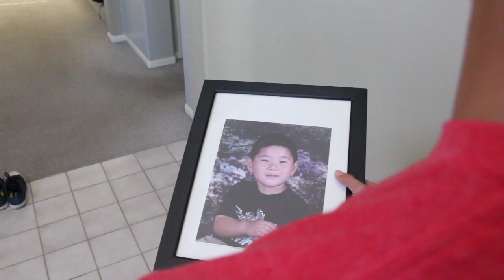Flash VS Naruto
It would be helpful if you help me improve the quality of my videos, by leaving your thoughts on what I can improve on.